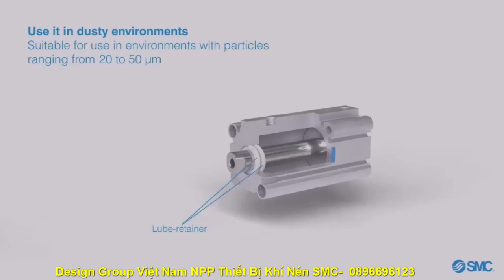Xy Lanh Khí SMC Bền Gấp 4 Lần So Với Hàng Tiêu Chuẩn Khác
🥇 NHÀ PHÂN PHỐI THIẾT BỊ KHÍ NÉN SMC TẠI VIỆT NAM 🏆
 🔺 Van Điều Khiển
🥇 Xy lanh đẩy
🏅 Xy lanh kẹp
🎖 Xy lanh xoay
🏆 Xy lanh điện
♦ Thiệt Bị Chân Không
🌌 Giác hút chân không
 🎯 Bộ sấy khí, lọc khí
 🎭 Thiết bị kiểm tra áp suất
🏷 Thiết bị bôi trơn
🗜 Phụ kiện và ống khí
🎐 Bộ điều khiển lưu lượng
🎤 Giảm thanh, làm sạch, đồng hồ và súng
🏟 Van điện từ, van hóa chất, van tiết lưu
📻 Bộ trung hòa tĩnh điện
🦼 May bơm màng
🎒 Máy điều khiển nhiệt
 🏗 Bộ lọc khí, Thiết bị áp suất cao
🧨MÁY-SẤY-KHÍ-DRYER
🌌CHILLER